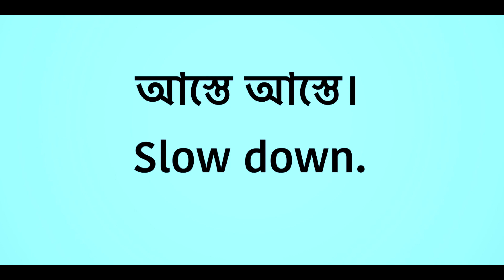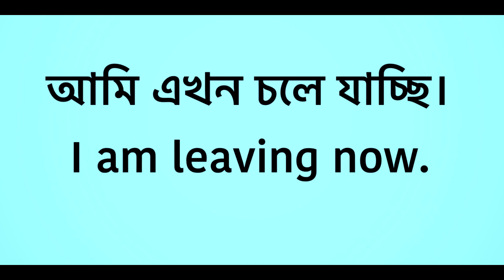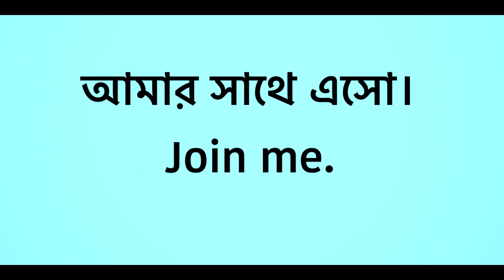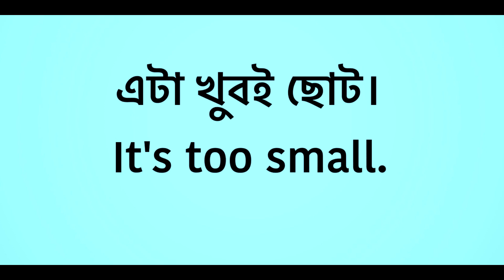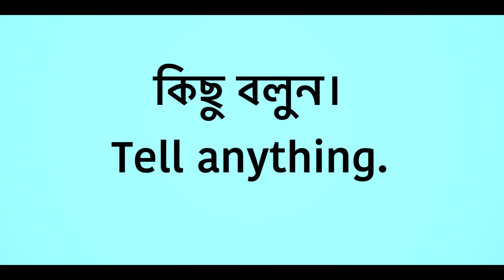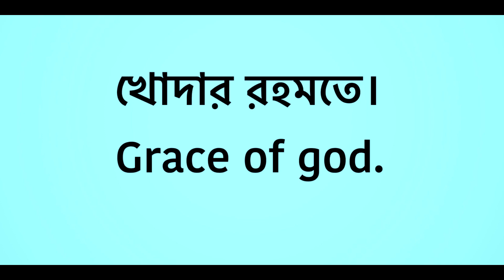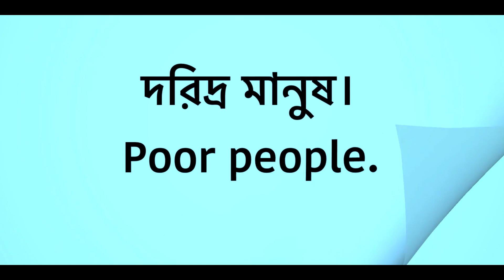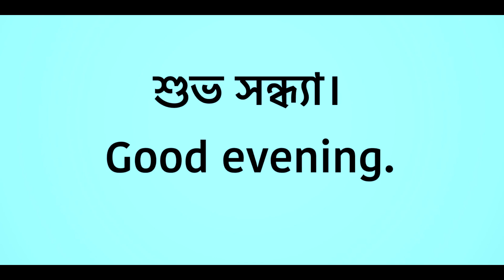49 short English sentences, that will help you more fluently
Welcome to our latest video! In this video, we'll be sharing 49 short English sentences that are perfect for beginners, intermediate learners, or anyone looking to brush up on their English skills. Whether you're looking to improve your vocabulary, grammar, or pronunciation, these sentences are a great starting point.